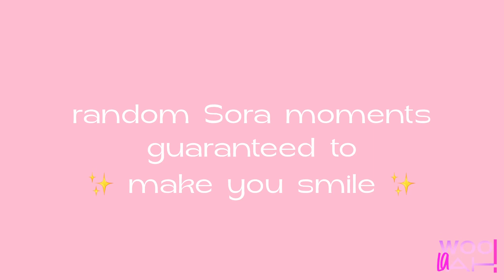random wooah’s Sora moment guaranteed to make you smile:) 💗🤛🏻 + uks sub 🇺🇦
who is Sora? she is a member of the 4th generation kpop group woo!ah!

In short, she's just a cute Japanese girl with an interesting voice and a good sense of humor... and she loves anime... and she's a squirrel. that's all. stan woo!ah! bye 👋🏻🐿️